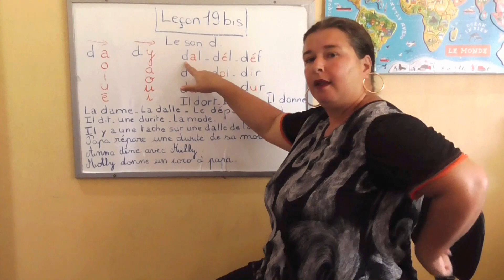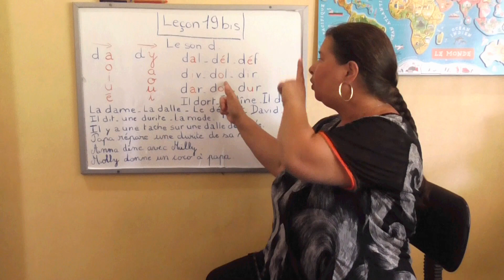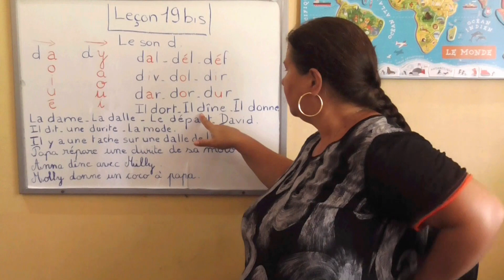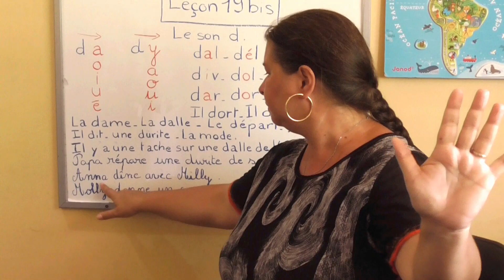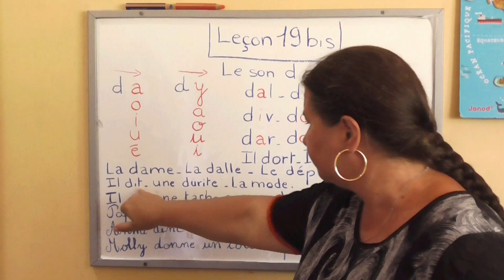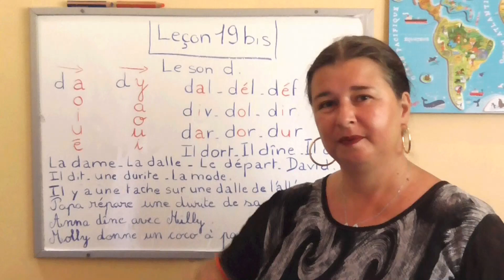LIRE VITE ET BIENl!! Leçon n° 19 bis. Le son [d].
Apprentissage de la lecture à l'aide de la méthode BOREL-MAISONNY.
Je m'adresse à tous ceux qui sont en plein apprentissage de la lecture ;)

J'utilise les gestes de Mme Borel-Maisonny, chaque geste représente un son.
Dans cette vidéo, on étudie  le son [d] .
Vous pouvez me rejoindre :
A bientôt! :)